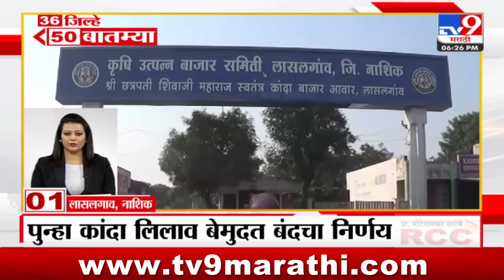36 Jilhe 50 Batmya | 36 जिल्हे 50 बातम्या | 6.30 PM | 9 December 2023 | Marathi News Today